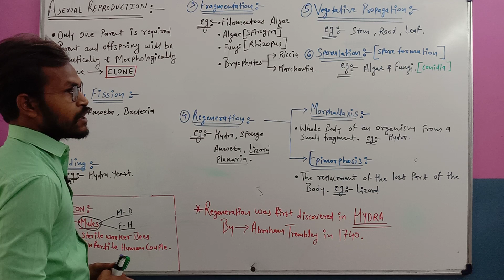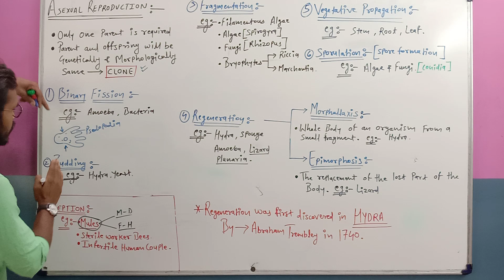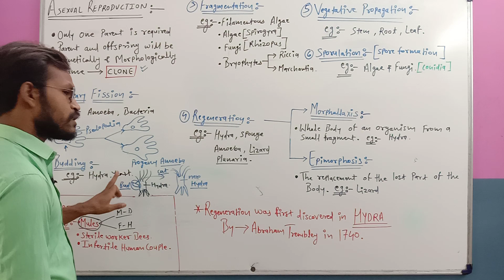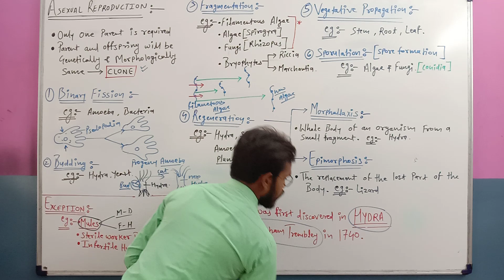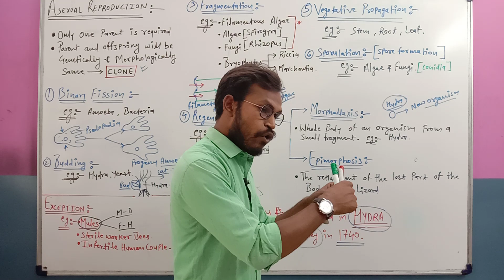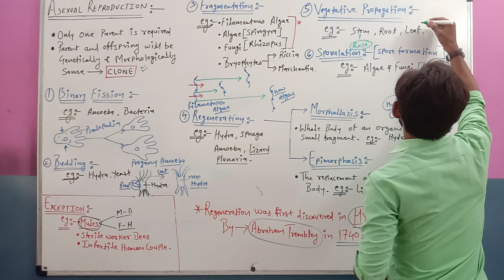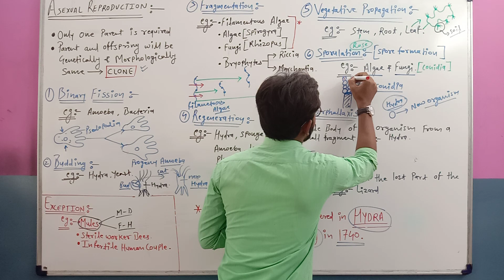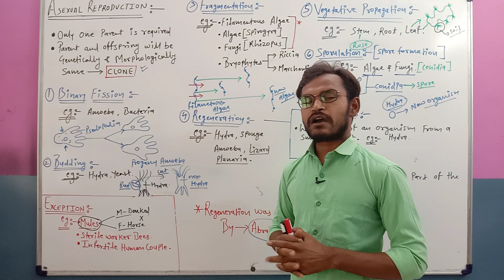ASEXUAL REPRODUCTION - 11TH BIOLOGY [ NEET ASPIRANT'S ] BY - RUPENDRA KUMAR BANDHE SIR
NavAnkur Conference Classes(NACC)
FREE Online Crash Course For JEE/NEET/CG-PET/PAT/PPHT Exams
Day  :- 9
Subject :- Biology
Topic :-ASEXUAL REPRODUCTION - 11TH BIOLOGY [ NEET ASPIRANT'S ]
Faculty :- Rupendra Sir

We are very glad to introduce ourselves as “Nav-Ankur” Foundation (an NGO)
We are a group of motivated people who are passionate to work selflessly towards betterment of society.

Every year we conduct
- Free 45-50 DAYS CRASH COURSE for school going students.Free of cost (Class_Room) coaching for Engineering and Medical entrance exams- JEE/NEET, PET, PMT, PPHT, PPT, PAT & OTHER From 2015 we are teach more then 8000 students.

-  TARANG Youth Festival and SUMMER CLASSES / ENGLISH SPOKAN  to learn English, Soft Skills and  PD in summer vocation and get ready for college life. Special batch for 10th and 12th and above.

Now a days we Organize Online Free Crash Course NACC for Engineering, Medical Entrance exams & other Compitative Exams

You Can Also Catch Us On The Following Social Media Accounts :-
(Please Do LIKE and FOLLOW)

For More Details You Can also
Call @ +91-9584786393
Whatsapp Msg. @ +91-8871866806